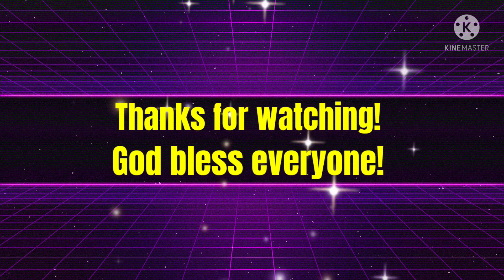How to Draw the Wasp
How to Draw the Wasp - The Wasp is Hope Pym, the daughter of Hank Pym (the original Ant Man) later pass to Scott Lang, present partner of the Wasp. The story goes that the original Wasp was taken to the Quantum Realm and the new generation Ant Man and Wasp has the mission the retrieve the original Wasp. She has the ability to grow and shrink just like Ant Man with super strength, agility and an ability to fly. Having such power is an asset to the Avenger wherein together with Ant Man, they can go anywhere especially in tight spot. So jus sit back and relax and see how the Wasp is drawn in her modern outfit.